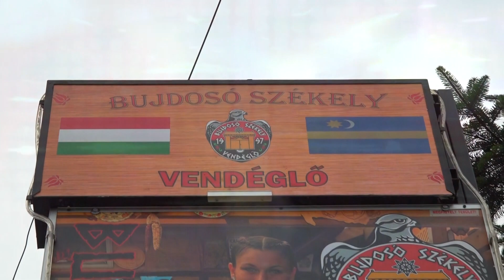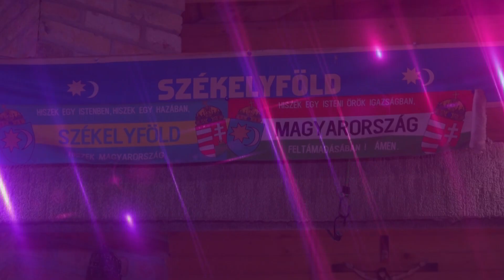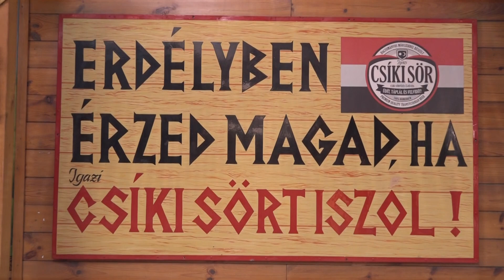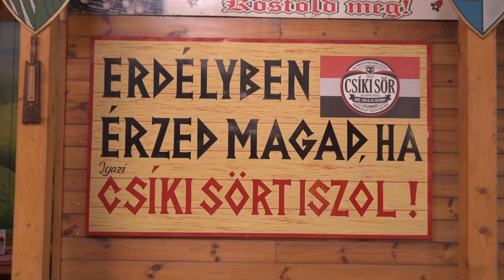Kárpátia Ó Bujdosó Székely Vendéglő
Igazi erdélyi ízek, felejthetetlen gasztronómiai élmények és az elmaradhatatlan csíki sör, hagyományos és különlegesen finom áfonya és vadmálna ízű változatban is. Mindez a Bujdosó Székely Vendéglőben Kőbánya-Kispesten, a metró végállomásától pár percnyi sétára.
Real Transylvanian flavors, unforgettable gastronomic experiences and the unmissable Csík beer, also in traditional and especially delicious cranberry and wild raspberry flavors. All this in the Bujdosó Székely Restaurant in Kőbánya-Kispest, a few minutes walk from the metro terminal.